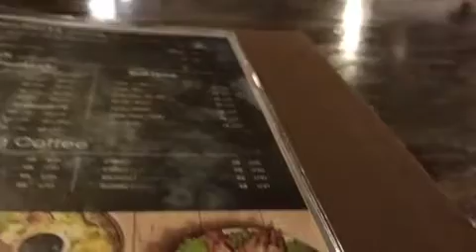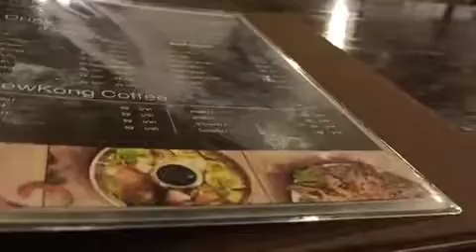[ツイキャス] トゥクトゥクに乗って (2019.08.11)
トゥクトゥクに乗って (海外：タイ)
日時: 2019/08/11

00:01 - セルカ棒